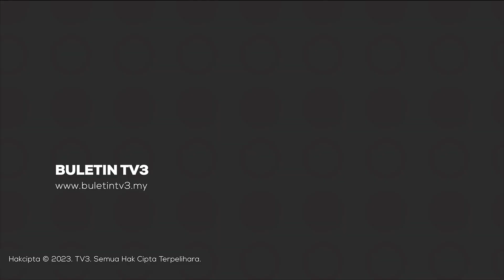HARI SUNGAI SEDUNIA 2023 | Lestari Sungai Demi Kepentingan Generasi Akan Datang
Bertemakan Negara MADANI, Sungai Lestari pada tahun ini, Hari Sungai Sedunia yang kebiasaannya diraikan pada minggu terakhir bulan September setiap tahun, bertujuan memberi penekanan untuk melindungi sungai agar sihat dan lestari di samping menggembleng usaha memulihkan sungai yang rosak pada masa lalu.

Ikuti lintas langsung bersama Fatin Hanani Sahimi.